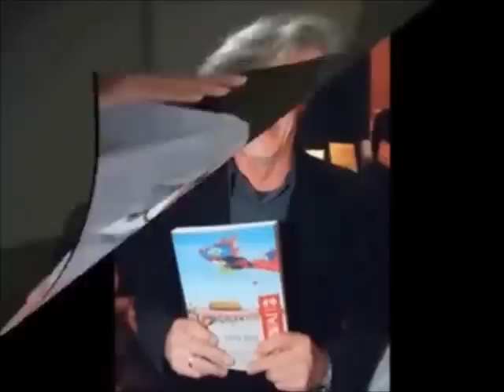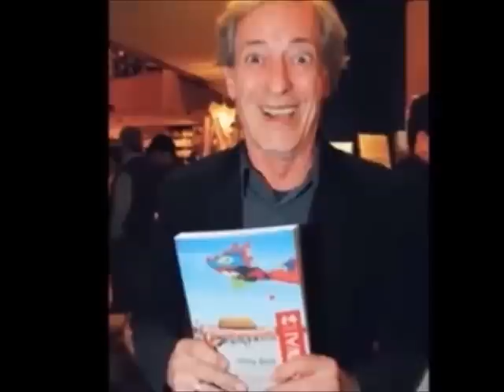José Simão - 18/03/2011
1- Obama no Brasil; 2- Qual é o nome do buraco Simão? XD 3- Comparação Michelle Obama X Marisa e Dilma; 4- Recepção ilustre de Zé Pequeno ;) 5- Simão já sabe qual é o discurso do Obama :) 6- A única palavra em português que Obama sabe dizer; 7-  Piada pronta; 8- Buemba buemba! 9- Gervásio ^^.